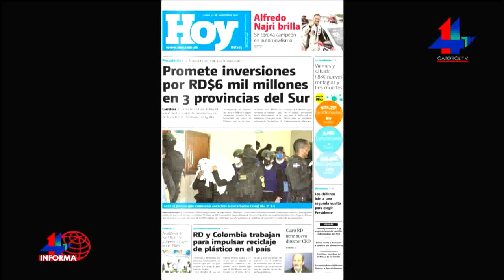Pte. Abinader informa invertirá 6 mil millones de pesos en región sur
14 TV INFORMA,  22 de Noviembre 2021, Edmundo Ledesma